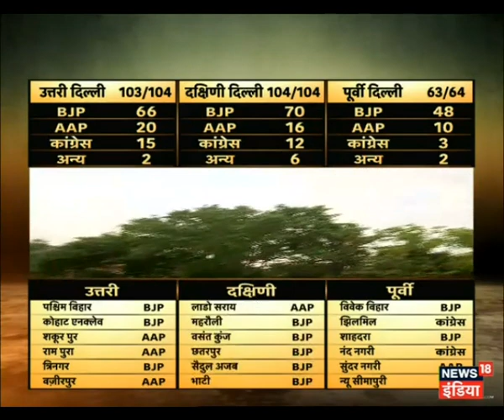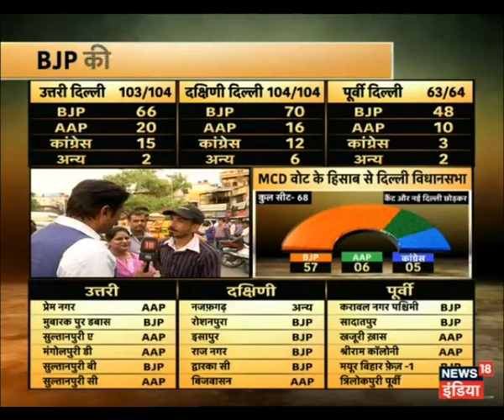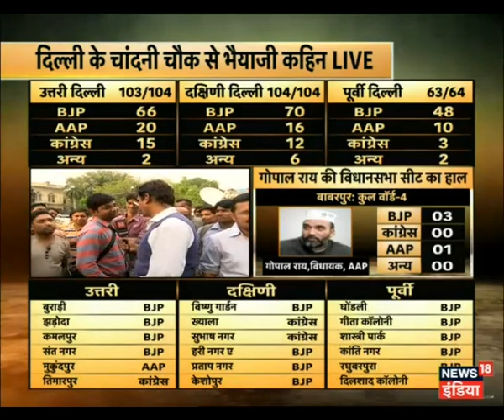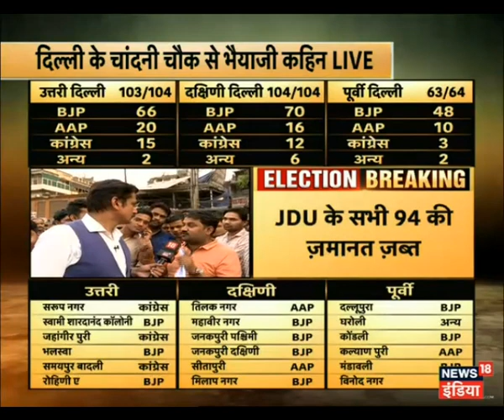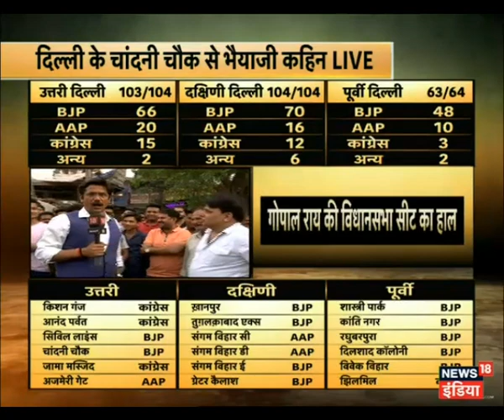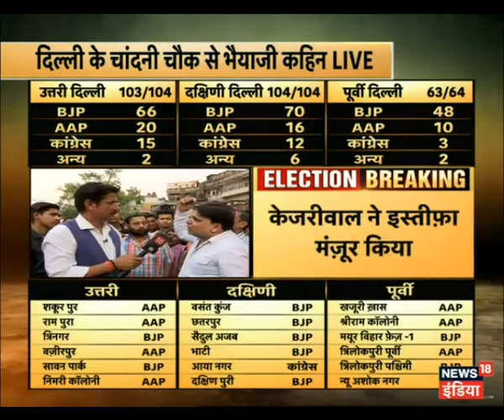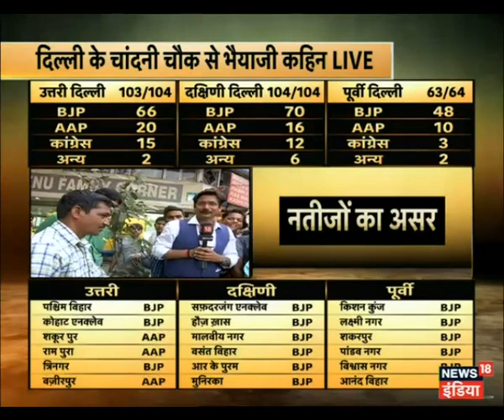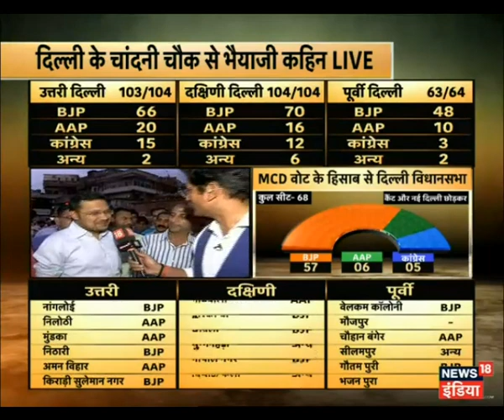Bhaiyaji kahin: Ye jeet Modi ki lahar hai ya EVM ka lahar, jane logon ka ispar kya kehna hai.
MCD चुनाव में जीत का परचम लहराने वाली बीजेपी जश्न के मोड में है. हर छोटा-बड़ा नेता और कार्यकर्ता इसे मोदी लहर बता रहा है. भैयाजी कहिन में देखें बीजेपी की इस जीत पर लोगों का क्या कहना है. देखें वीडियो.